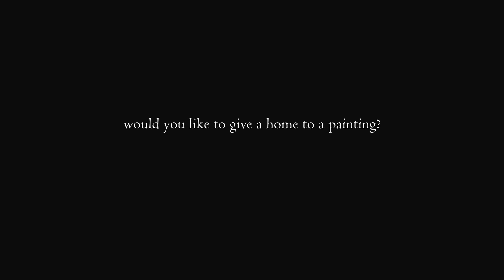"Message of the Pines", the painting (457)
"Message of the Pines"

Hear them whisper,
One to another,
The secrets of life,
Hidden from the noisy day.

Step quietly, gently,
Tune your ears,
To their muted sounds,
And gain wisdom in the hearing.

Time taken, invested,
In the hush and peace,
Of the forest carpeted,
With pine needles of many years.

Gives rest for the soul,
Understanding to the mind,
Refreshing of a weary spirit,
Settling doubts and fears with peace.

The silence, the tranquility, the message of the pines.

[Adelaide Doyle, March 15, 2024]